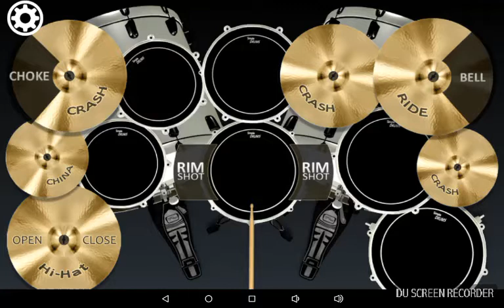November 18, 2017